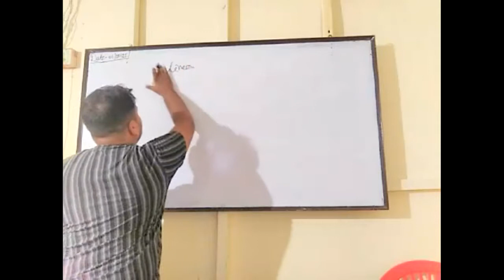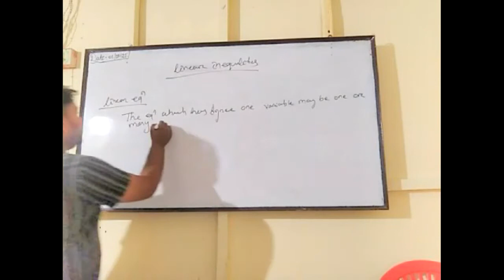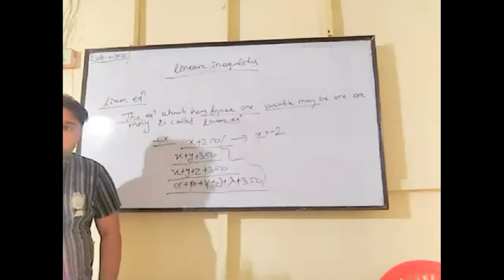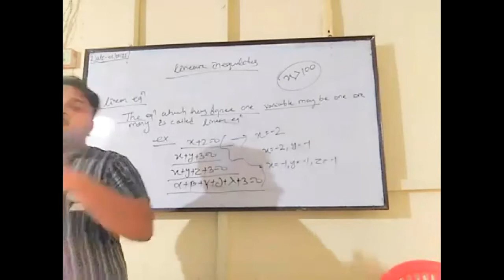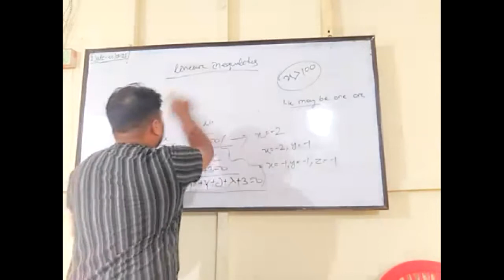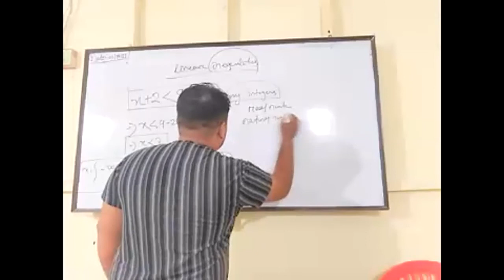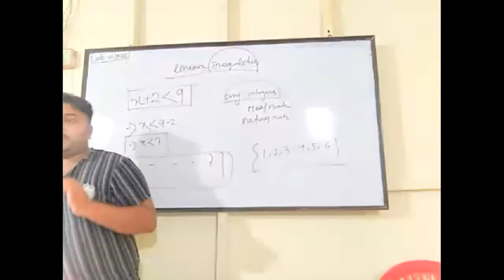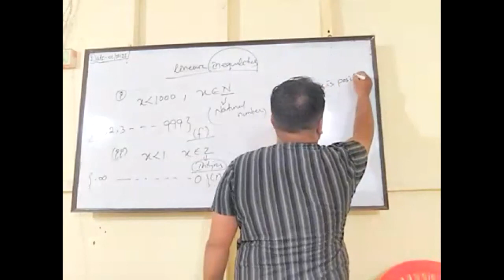MATHEMATICS CHAPTER 7 PART 1